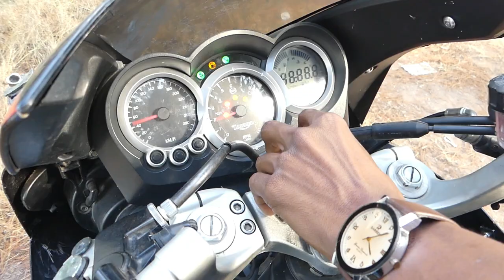HERITIANA Fitia tsy voalaza 2021